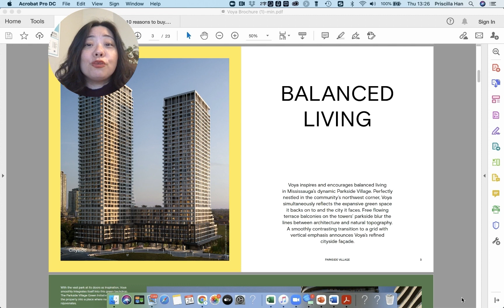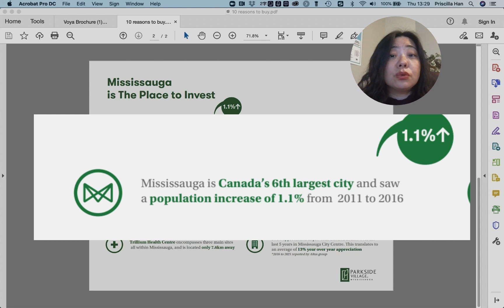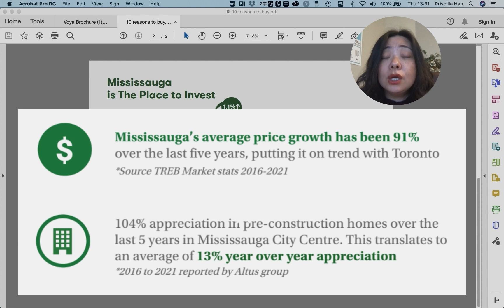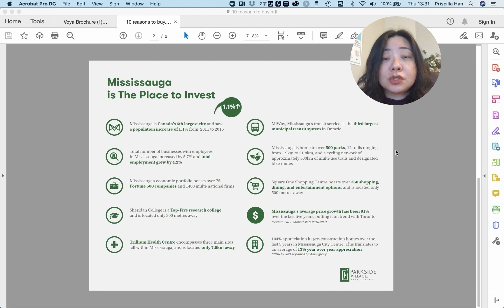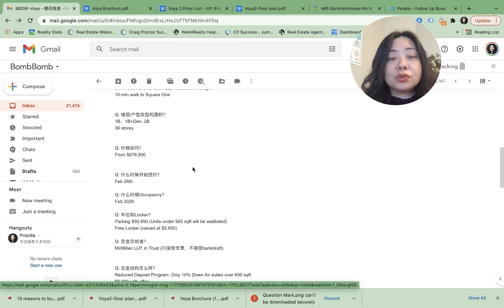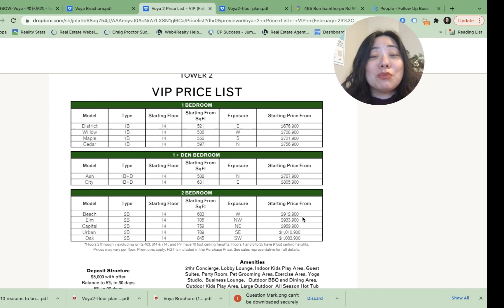密西沙加核心地带公寓楼花VOYA，户型合理价格亲民，自住投资两相宜，近Square one超市公园高速 | 每周楼花暗盘精选 | 多伦多房地产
Voya Tower 2 位于Mississauga密西沙加的繁华城市社区Parkside Village，共有36 层。Voya 的位置和丰富的设施为居民创造了工作和娱乐的机会.
Voya社区与众不同之处：
• Square One Shopping Centre第一广场购物中心 500 米距离
• Sheridan College 谢里登学院,排名前五的研究型大学300米距离
• 靠近 Trillium 健康中心 Trillium Health Centre
• 在过去 5 年中，Mississauga密西沙加的预建房屋升值 104%
Voya 的居民可以使用度假村风格的设施。高楼层的大堂、24 小时礼宾服务、有氧运动和举重设备的健身中心、及全天候热水浴缸。拥有宠物的居民，还可以享受宠物美容区，和使用不拴狗绳的放狗区域。
Voya 的五楼更是集办公和休闲的地方。这层的设施包括有室内外儿童区、游戏室、高尔夫模拟器、戏院和图书馆。
定价：
1 睡房单位由 $676,900 起
1+ Den 单位由 $767,900 起
2 睡房单位由 $912,900 起
预计入住日期为 2026 年 2月

您可以信赖的多伦多地产经纪
我们能为您搜索所有符合您条件的每日新上市房源，包括暗盘和独家挂牌房源，这样您就能迅速及时看到好房产了。而且，我们的买家服务是完全免费的！

点赞、评论、分享是对视频最好的支持。有任何问题，欢迎私信我。

万锦120万可以买到怎样的半独立屋？预算有限，你会如何取舍买房的地点、新旧、大小？